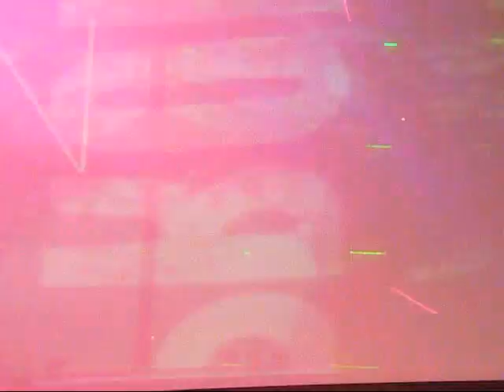2009-5-14_JS電音派對-河岸留言西門店_影片13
日期：2009年5月14日
地點：河岸留言西門展演館‧
演出者：ＪＳ‧
DJ：麥克‧Hsu‧
多媒體特效：小光‧
影片內容：JS演唱「Heaven」（breeze remix版）